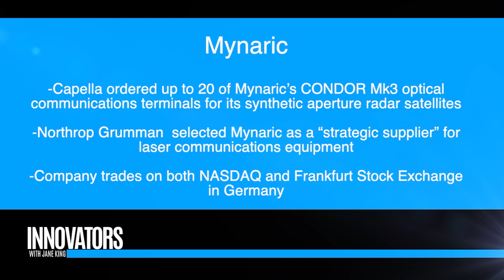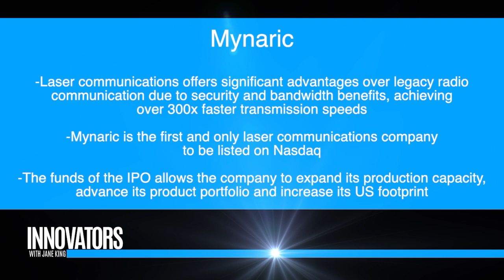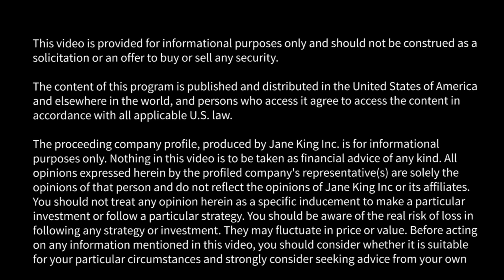Mynaric (NASDAQ: MYNA): Laser Communication Made Scalable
Jane King interviews Bulent Altan, CEO, Mynaric. $MYNA

Innovators with Jane King profile's tech companies and thought leaders in the space. We're showing you a glimpse of the future.

The History of Us
Mynaric was founded in 2009 with the goal of commercializing wireless laser communication for aerospace applications. In 2012, Mynaric started working with customers on demonstrations of air-to-ground and air-to-air scenarios to advance technology and achieve product-level maturity. The growth of Mynaric’s market success has been reflected in the growth of the company – tripling the number of its staff since 2014 and, in 2016, expanding its business and establishing a North American office to serve customers in the USA and Canada. In 2017, Mynaric continued on its growth path with a flotation on the German stock exchange to raise growth capital to enter serial production.